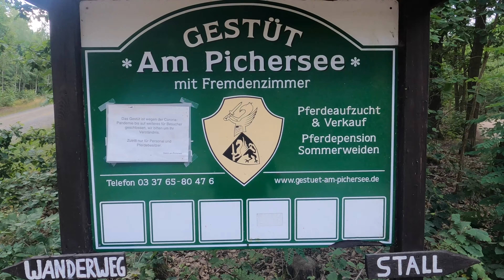4 K Spreewald